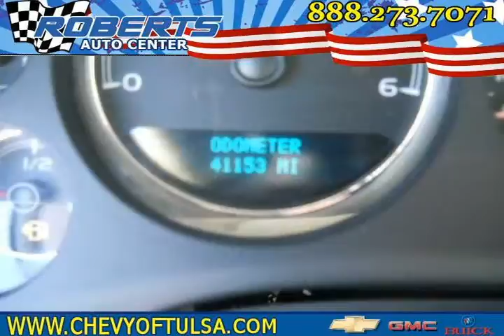2007 chevrolet tahoe Green Pryor OK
Autos & Vehicles

Year: 2007
Make: chevrolet
Model: tahoe
Ext Color: Green
Int Color:

Dealer's Name: Roberts Auto Center
Dealer's City: Pryor
Dealer's State: OK
Dealer's zip: 74337

Air Conditioning, Cruise Control, Passenger Air Bag, Roof / Luggage Rack, Tilt Wheel, Tinted Glass, Traction Control, Trailer / Tow Package, Vanity Mirrors

Cities where people might be interested in this vehicle as well:
Pryor

1GNFK13047R168582